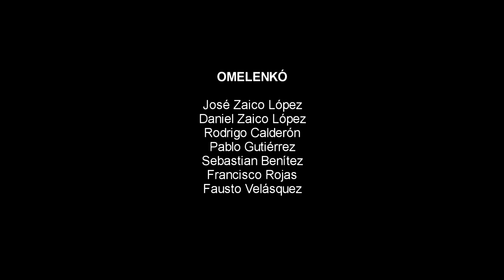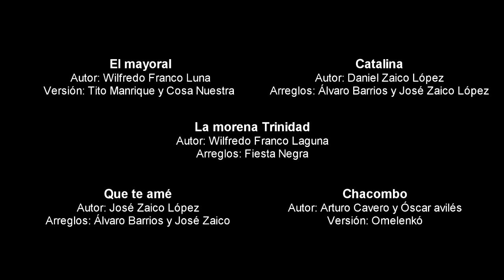Omelenkó en vivo - MAV Casa Productora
Sesión 05: Omelenkó

José Zaico Lopez (dirección, percusión, coros)
Daniel Zaico Lopez (voz principal)
Rodrigo Calderón (bajo, coros)
Pablo Gutiérrez (guitarra, voz, coro)
Sebastián Benítez (percusión y coro)
Francisco Rojas (percusión, coros)
Fausto Velásquez (percusión, coros)

Vivian Berepsi Quispe Peña (coreografía, danza)
Ana Paula Rojas (danza)
Rafhaela Manzaneda (danza)
Sherydan Torrealva (danza)

Temas:

El mayoral (Wilfredo Franco Laguna)
Versión : Tito Manrrique y Cosa Nuestra

Catalina (Daniel Zaico López)
Arreglos : Álvaro Barrios & José Zaico López

La morena Trinidad (Wilfredo Franco Laguna)
Versión : Fiesta Negra

Que te amé (José Zaico López)
Arreglos : Álvaro Barrios & José Zaico

Chacombo (Arturo Cavero y Óscar Avilés)
Versión : Omelenkó

Edición de video: Jesús Fernández
Edición de audio: Miguel A. Valdivia

Grabado en vivo en MAV Casa Productora

Enero 2021 - Arequipa, Perú